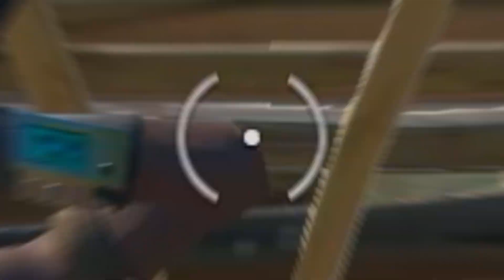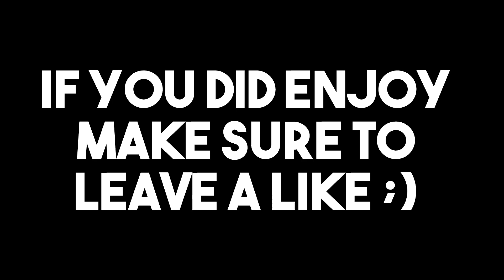Corsair K63 Cherry MX Red (Satisfying Keyboard ASMR) - Fortnite Boxfight & Build fight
=-=-=-=-=-=-=-=-DC-=-=-=-=-=-=-=-=
🎥Equipment!

 =-=-=-=-=-=-=-=-DC-=-=-=-=-=-=-=-=
🖥️DELL PC Specs!

⚙️CPU
I7-2600

⚙️GPU
ASUS Expedition GeForce GTX 1050 Ti 4GB

⚙️STORAGE
1TB

⚙️INSTALLED RAM
16gb